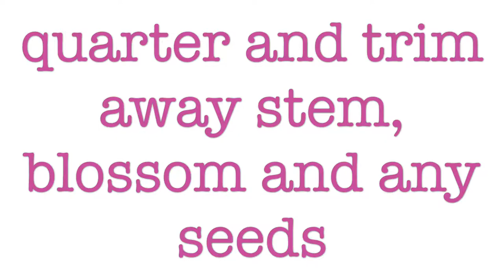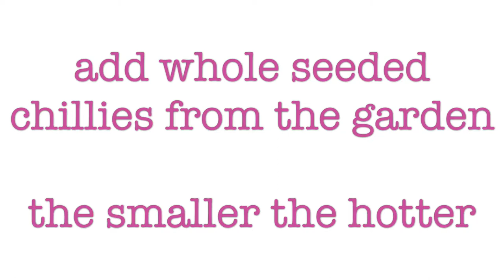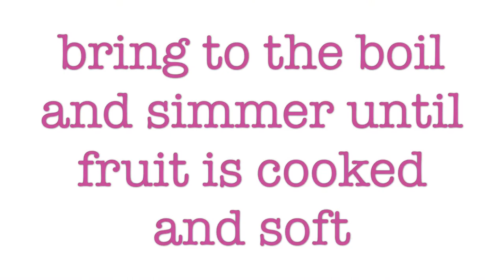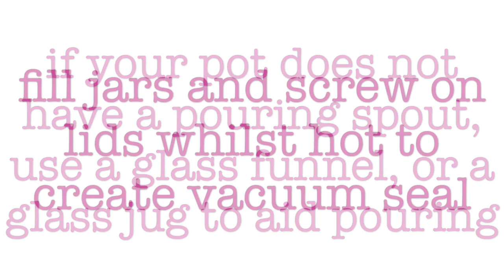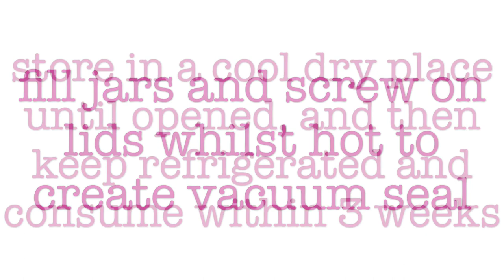How to make crabapple chilli jam - crabapple, blackberry and chilli jam - hedgerow foraging recipes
This hedgerow preserve is best served with cheese - together cheese, apple and chilli make a great sandwich filling, and it also works well as a topping for cheese and crackers or as a condiment on any cheese board. Basically it goes well with cheese - what more can I say! To make this you will need to go out and forage some crab apples (often small and misshapen with a shrivelled blossom on the bottom), or any other varieties of wild or garden apples you have access to instead, and a handful of ripe blackberries. You will also want an orange, some lime juice (bottled or fresh), fresh coriander leaf, and some chillies - it would be great if those could all come from your garden but shop bought will also do just fine. You will also need some sugar - caster sugar (or any coarser granulated sugar that you have put through a blender) and some honey (golden syrup for any vegans who don't like to use honey). I save glass jars from shop bought ingredients to use in preserving so I always have some on hand, cleaned out, labels removed and ready to go. Soak in hot water and scrub to remove labels, and use acetone on any stubborn glue. I made just under 3 litres and so needed 5 440g-500g jars.